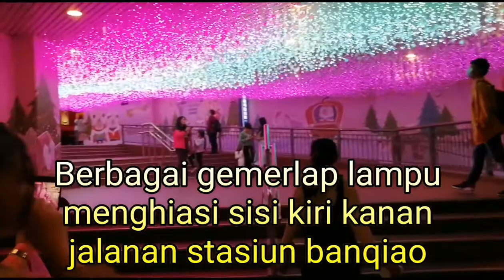Festival lampu Banqiau New Taipei 2020 || Liburan part 5 - Christmas Land Banqiau